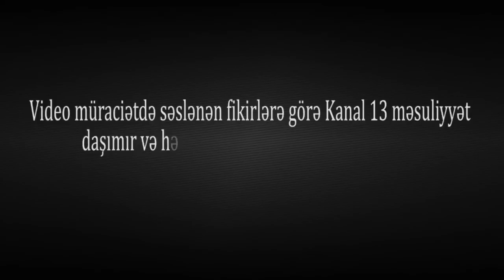"SUSUZLUQDAN QIRILIRIQ E, SATIBLAR su kanallarını, deyirlər çıxın burdan" -Sabirabaddan ŞİKAYƏT